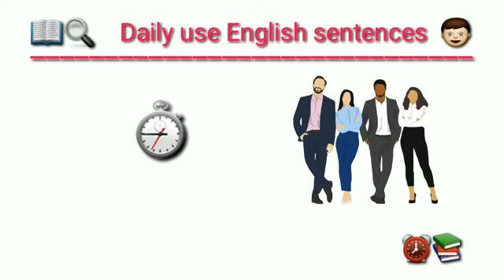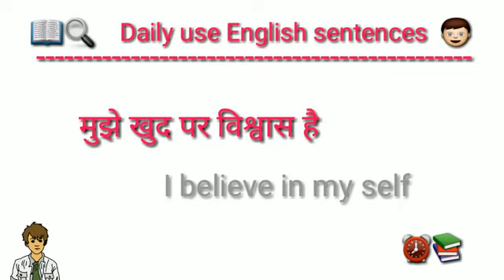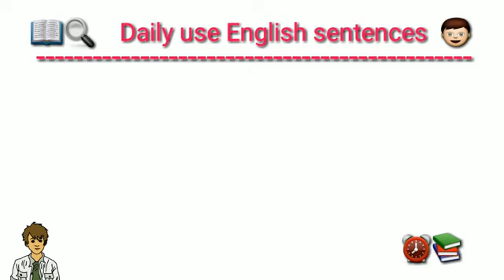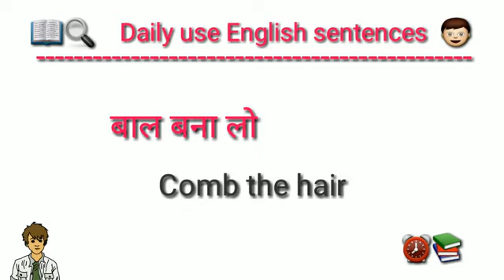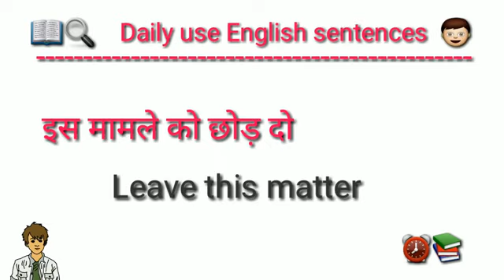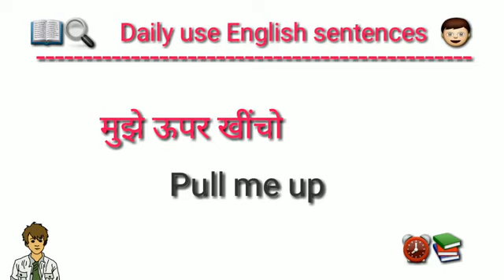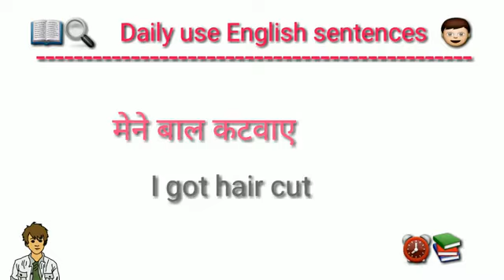रोज_बोले_जाने_वाले_अंग्रेजी_वाक्य_|_Part:-7_|_Daily_use_English_Sentences_by_Nikhil_Srivastava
Daily Use English Words | Daily use English Sentences | English Conversation | English Sentences Daily Use Spoken worlds दैनिक बोले जाने वाले शब्द

smartstudymissionacademy English Classes EnglishTo Hindi English translation dailyuseenglishsentences DailyUseEnglishWords spokenenglishcourse LearnEnglish Disclaimer - video is for educational purpose only.Copyright Disclaimer Under Section 107 of the Copyright Act 1976, allowance is made for "fair use"' for purposes such as criticism, comment, news reporting, teaching, scholarship, and research.

kare,how to speak english in hindi,english me baat karne ka tarika, अग्रेजी कैसे पढ़े, अंग्रेजी कैसे सीखे, अंग्रेजी कैसे बोले, अंग्रेजी किसने का तरीका , अंग्रेजी बोलना सीखे, @Nikhil_classes Nikhil_classes how to speak english daily use words in english daily use english words with meaning in hindi Spoken english videos english learning videos daily use english words with meaning in hindi pdf how to speak how to tell in english angreji bole kaise angreji kaise sikhe
अंग्रेजी कैसे बोले अंग्रेजी बोले कैसे sentences kaise banaye how to speak english

 english kaise padhe basic
english words how to read english read english english speaking course english learn learn english vocabulary english speaking vocabulary practice

 daily use sentences practice spoken english ko enhance kaise kare practice
 daily use english sentences best
 daily use english sentences english speaking practice spoken
english practice
 video bina atke angreji kaise bole Sentences:

उसे समझाओ
मैं पहले से ही जानता था
उसने धन्यवाद भी नहीं बोला
मैं तुम्हारे बारे में गलत था
यह आप पर निर्भर करता है
मैं यहां तक कि तुम्हे जानता भी नहीं हूं